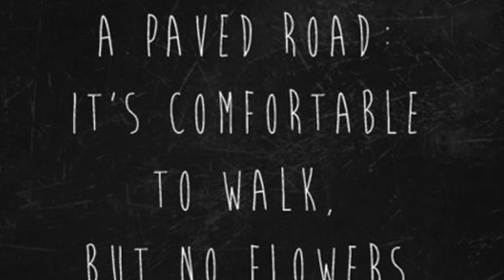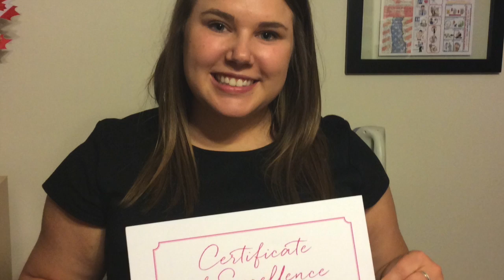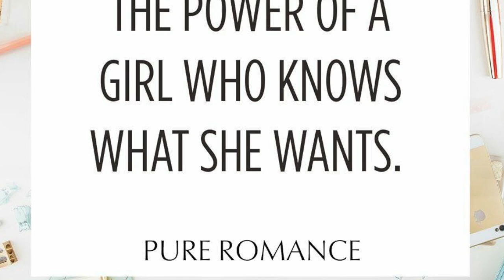2015 In Review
This video is about my second and so far BEST year as a Pure Romance Consultant! So many great memories and achievements.This will be a year to top!